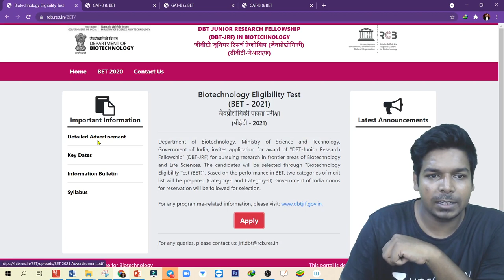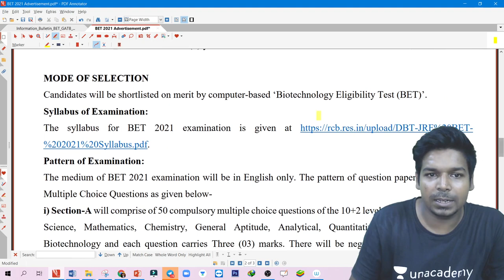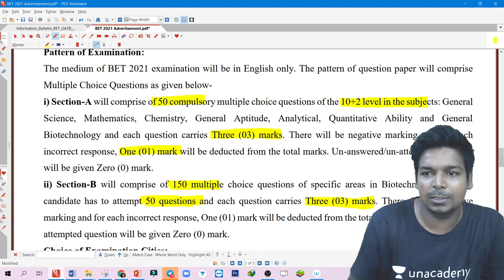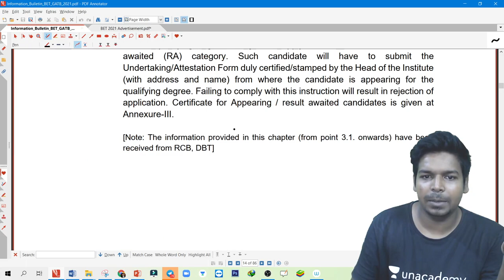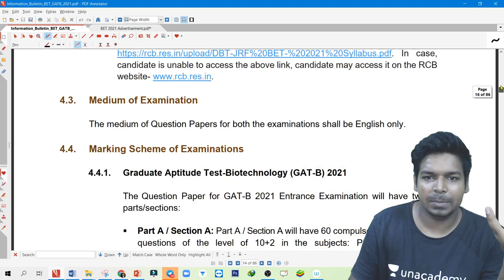DBT 2021 | GAT-B 2021 | Exam Application Form | Exam date Announced | Officially | Virendra Singh